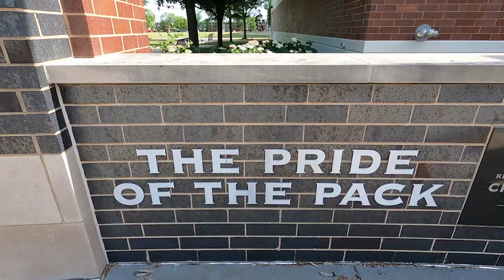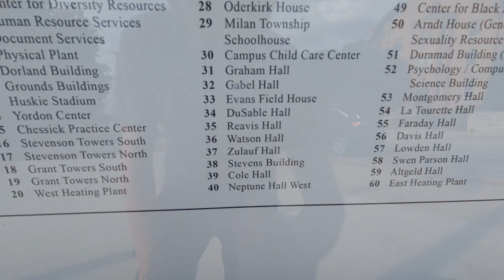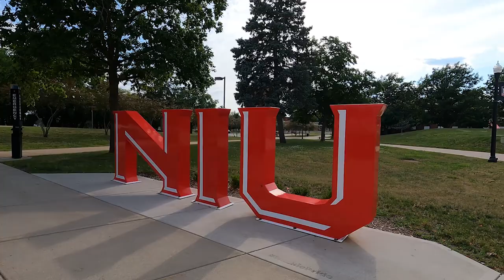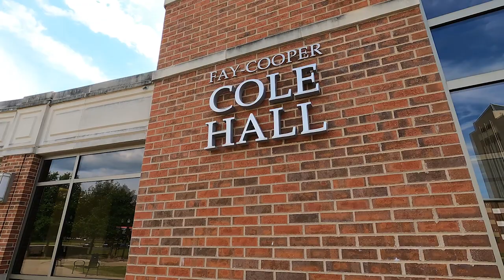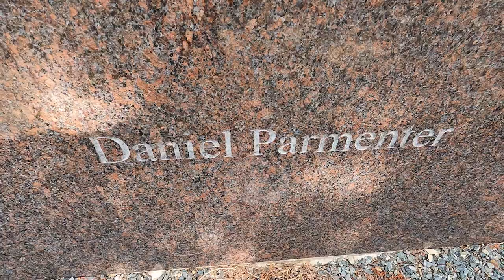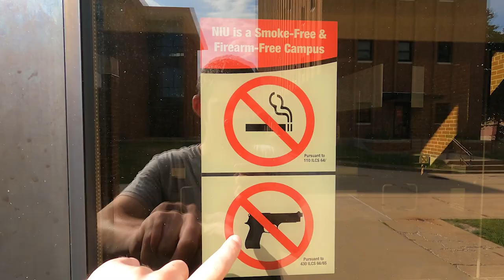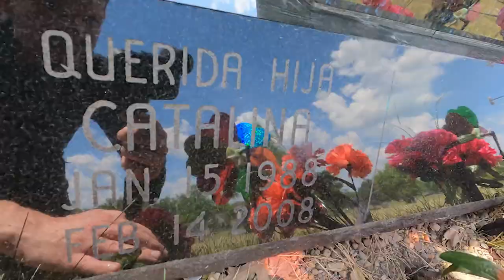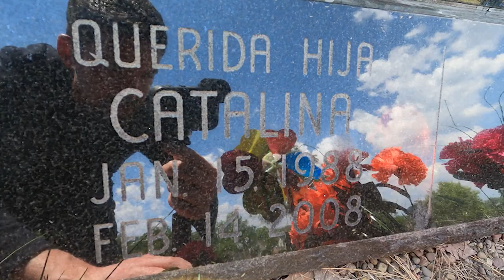Northern Illinois University Shooting Kills 5